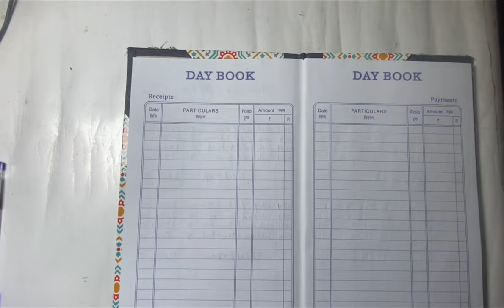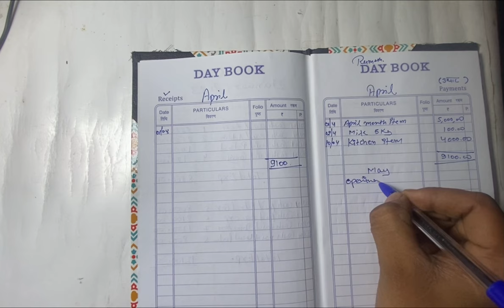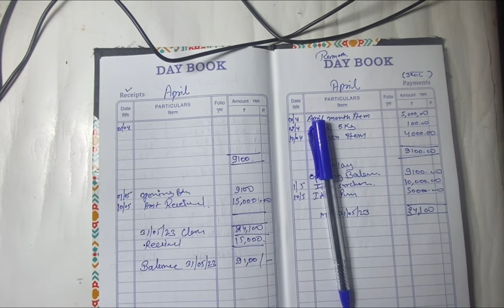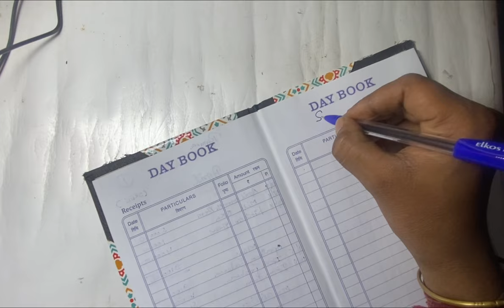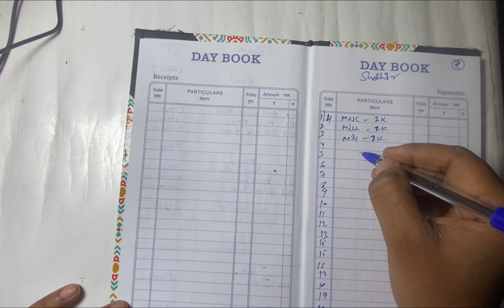Udhar Khata Kaise Banaye | Dukan Ka Hisab Kitab Kaise Kare | अब उधार फंसेगा नहीं बिजनेस बढ़ेगा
How To Maintenance Day book/Petty cash book | Day ko kaise bhare |accountingsolutions

SKY GLORIOUS Day Book Financial Record (100 Pages) (14 x 6- Inch)